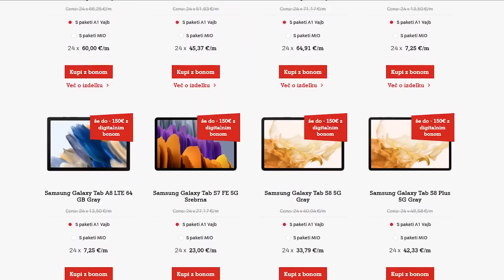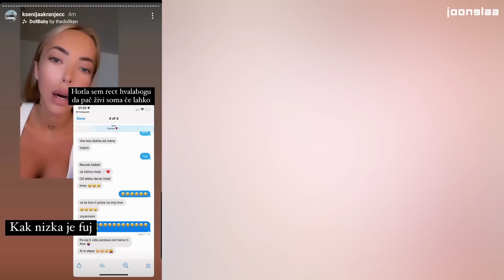RAZKRITO: Ana in Carmen KRŠILI POGODBO s POP TV! 😲 | Sanjski moški 🌹 | Dolg jezik S1 EP11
DRAMA, DRAMA, DRAMA! Le kaj bi brez Iana in njegovega DOLGEGA JEZIKA 👅, ki nas super updejta o sočnih tračih! 🔥 Kot pravi Sherlock 🕵️ je zbral dokaze in predstavil dejstva: Carmen, Ksenija, Laura in Ana so 100% Slovenke: ŽLEHT pa FAUŠ!

Joonglavci, predlagamo, da se letošnja 'KMETIJA' preimenuje v 'ŠTALA'? 😆 Pusti nam svoje mnenje 👇
Oh, in ne zamudi jutrišnjega nadaljevanja! 😃 Sledi nepričakovan preobrat! 😈

P.S.: Kdaj si nazadnje FEJLAL? Da ne bi fejlal samo zato, ker nečesa nisi vedel, ti povemo, da lahko pri A1 dobiš PODVOJEN DIGITALNI BON! Ja, prav bereš, če svoj računalnik, tablico ali slušalke kupiš pri njih, boš zanj plačal kar 300 evrov manj. To pa je top deal! Za ponudbo klikni tukaj